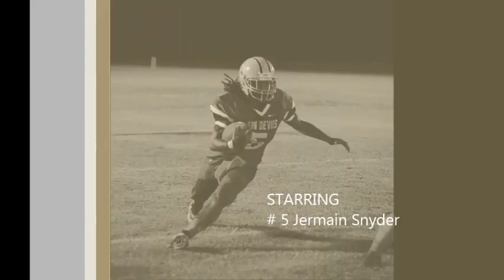Jermaine Snyder Charleston Collegiate